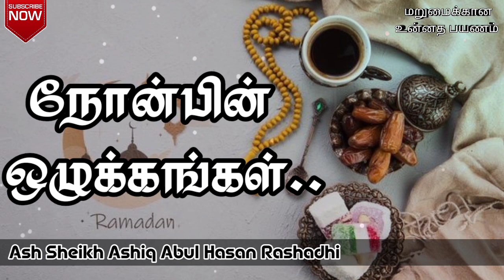நோன்பின் ஒழுக்கங்கள் | Ash Sheikh Ashiq Abul Hasan Rashadhi | Tamil Bayan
This video is about a Tamil bayan by Ash Sheikh Ashiq Abul Hasan Rashadhi on Friday 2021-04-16 at Colombo 15,Madhampitiya Henamulla Camp, Badhriya Jummuah Masjid.